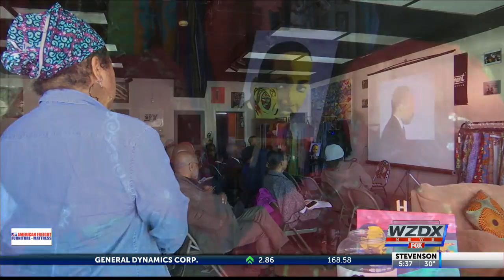MLK celebration in Huntsville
The All African People's Development and Empowerment Project hosted a celebration of MLK's life and legacy today.